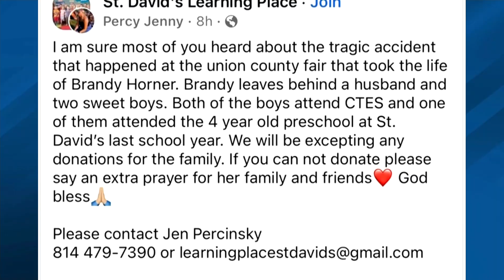Woman killed at Union County West End Fair remembered for her kindness, work with children - SW